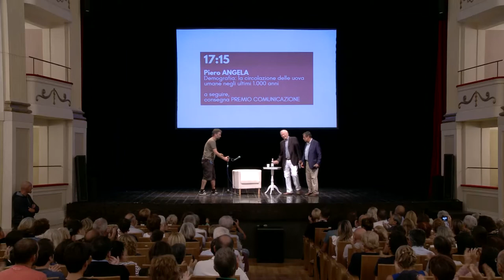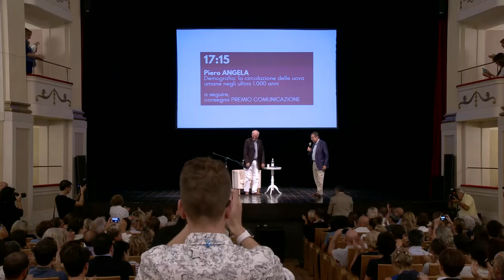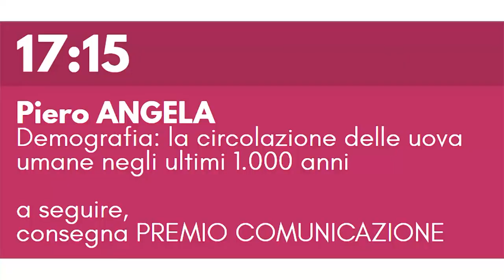Piero ANGELA - Demografia: la circolazione delle uova umane negli ultimi 1.000 anni